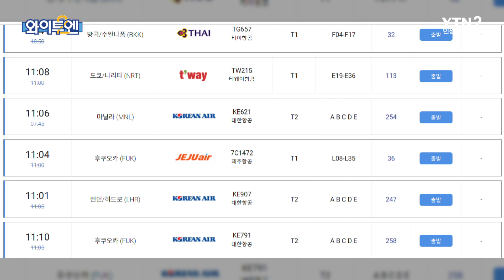'기내 실탄 반입' 용의자는 70대 미국인...'쓰레기통 실탄' 용의자는?ㅣ와이투엔[198회] / YTN2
앞서 인천국제공항 여객기와 터미널에서 잇따라 실탄이 발견되며 논란이 되고 있는데요,
대한항공 여객기에서 발견된 실탄과 관련해서는 경찰이 70대 미국인을 용의자로 특정하고 체포 영장을 신청했습니다.